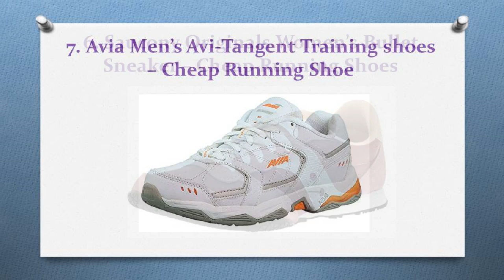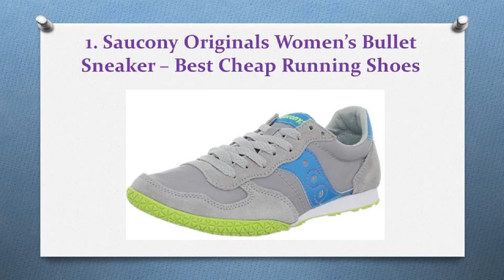Top 14 Best Cheap Running Shoes Under $30 in 2018